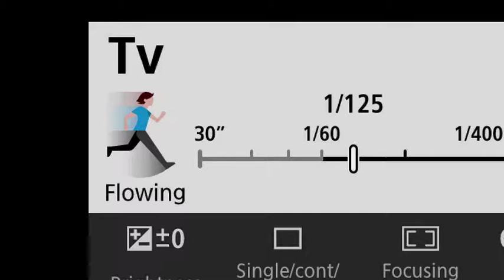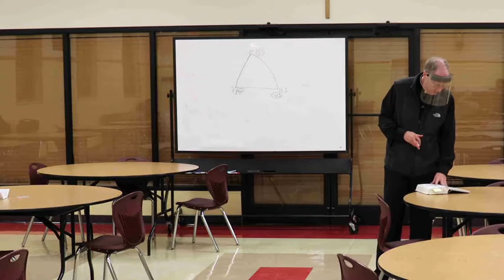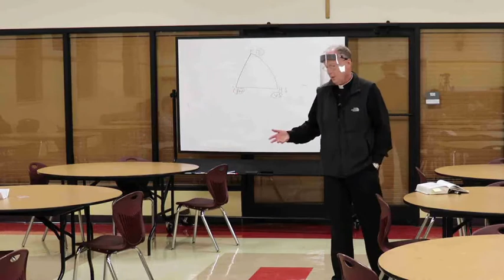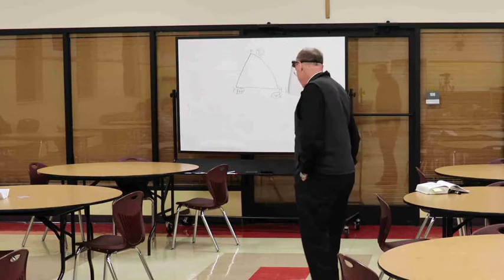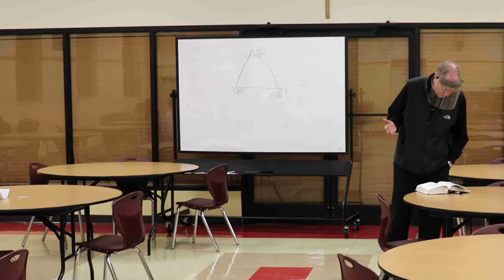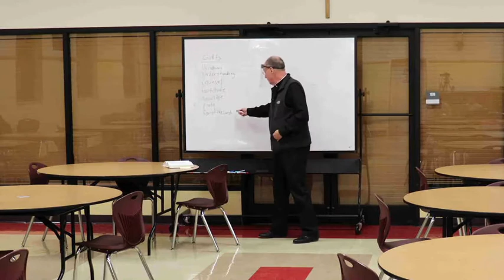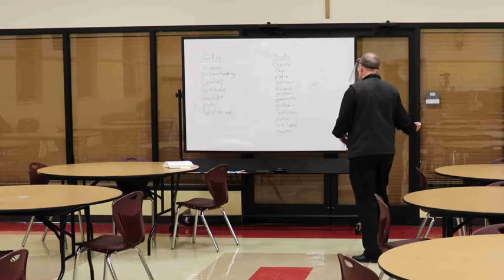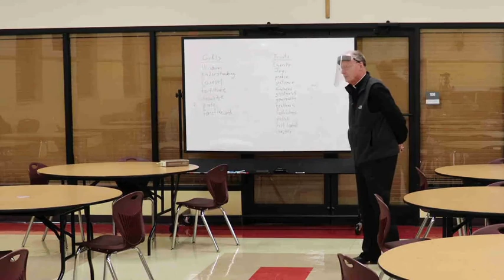RCIA Chapter 5 (Faith in God, as Mystery and Trinity) & Chapter 9 (Revelation of the Spirit)